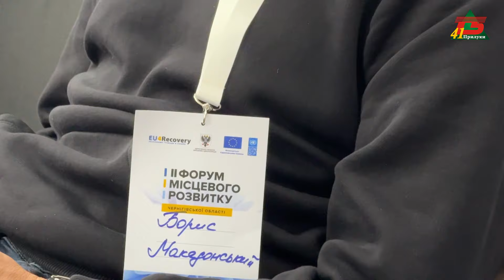Чернігівщина: від відновлення до розвитку